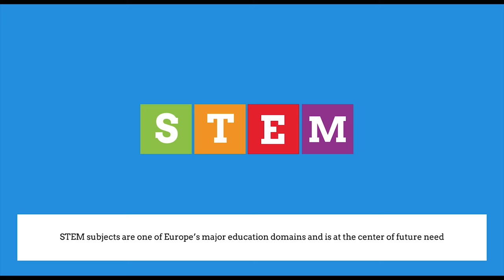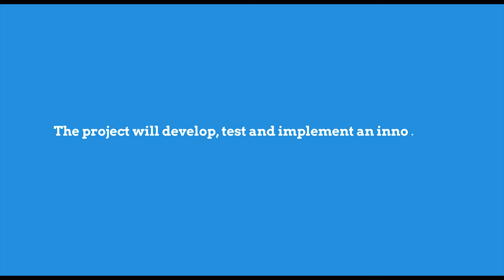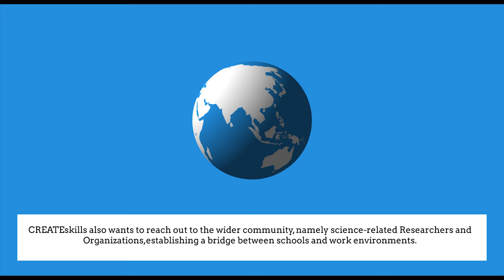CREATEskills - Social Learning for STEM in Primary Education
CREATEskills is a 24 months project, which brings together 4 institutions and 4 schools from 4 different European countries (Portugal, Lithuania, Spain and Greece),  designed to develop and implement innovative practices, tools and methodologies in primary schools for the establishment of STEM studio classrooms, improving the quality and relevance of the learning process in primary education, more specifically regarding the attractiveness of STEM (Science, Technology, Engineering and Mathematics) subjects